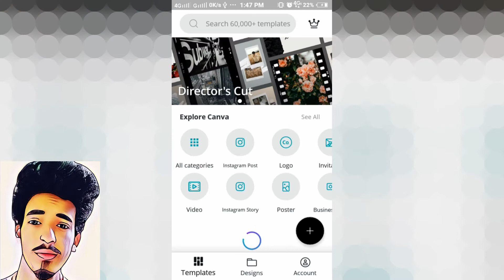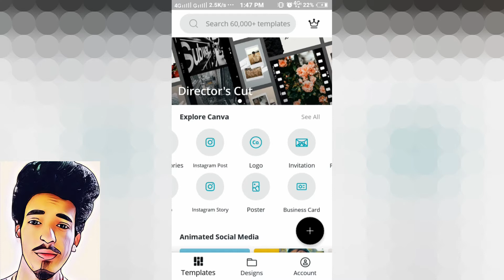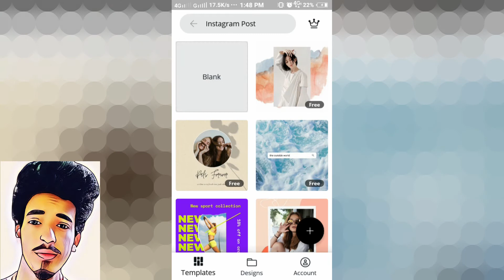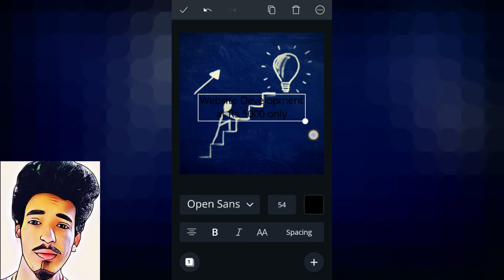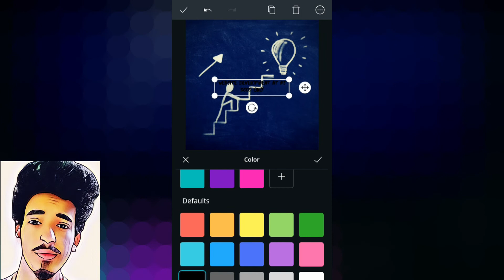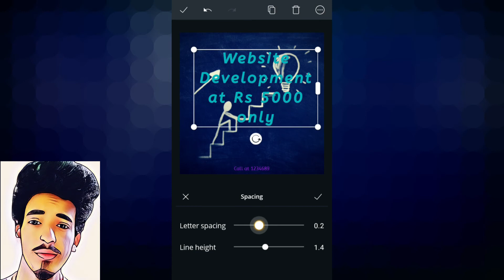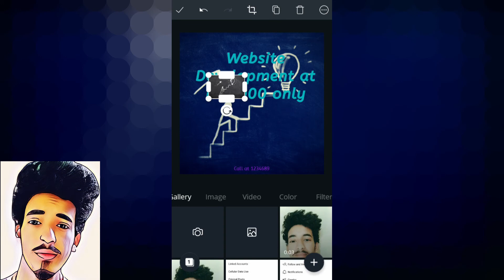Free Graphics Design Software 2020 | Beginner's Guide to Canva | Challenger Jha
This video is about free graphics designing mobile application.
This software is free and has awesome features.

Watch this video till end to learn how to use canva.